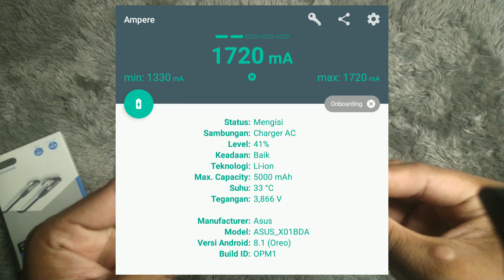Unboxing Kabel Data Micro BWM 100S Gaming Cable L Degree Original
MICRO USB L DEGREE GAMING

Keunggulan:
1. Memiliki desain sudut lengkung khusus untuk mendukung kenyamanan saat bermain game.
2. Menggunakan perpaduan material TPE + glazed aluminium alloy yang kuat dan ramah lingkungan.
3. Kualitas inner core aman dan cepat dengan arus maksimal 2.4A.
4. Kabel dikonsep sefleksibel mungkin untuk menghindari adanya belitan saat digunakan.
5. Bagian USB mengusung konsep 2 sisi kembar untuk memudahkan penggunaan harian.

Spesifikasi:
Current: 2.4A Max
USB Plug Time: ≥10000 times
Micro Plug Time: ≥10000 times
Salt Spray Test: 24H
Bending Test: ≥4000 times
High Temperature: 70℃
Low Temperature:-20℃
Length: 100CM